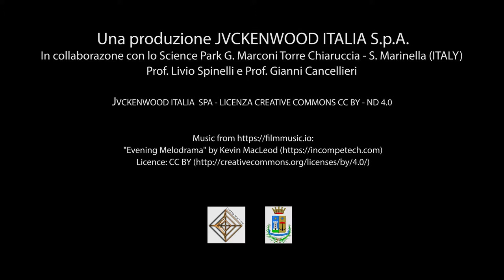LUCA IW7EEQ E' A CRETA! CERCASI RADIOAMATORI! EP.3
LUCA IW7EEQ E' A CRETA! CERCASI RADIOAMATORI!
Luca IW7EEQ è sbarcato dalla nave da crociera "COSTA VENEZIA" ancorata nel porto di Heraklion a Creta. La sua missione, portare in tutto il mondo il messaggio di Elettra Marconi ai radioamatori, è iniziata! Sarà riuscito a contattare qualcuno? Avrà trovato difficoltà?
La prossima tappa è HAIFA in Israele!
Continuate a seguire e sostenere Luca nel suo lungo viaggio intorno al mondo, condividete questo video e scrivete qui, il nostro messaggio, a Luca!

LUCA IW7EEQ IS IN CRETE! WANTED RADIO AMATEURS!
Luca IW7EEQ has landed from the "COSTA VENEZIA" cruise ship anchored in the port of Heraklion in Creta. His mission, to bring the message of Elettra Marconi to radio amateurs all over the world, has begun! Will he have succeeded in contacting someone? Will he have found difficulty?
The next stop is HAIFA in Israel!